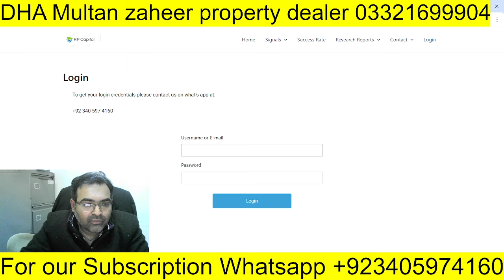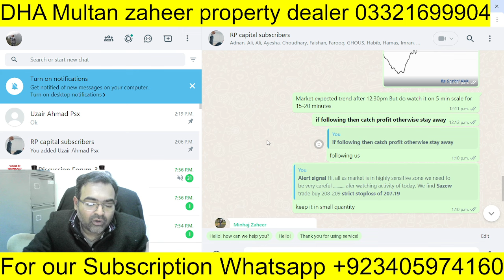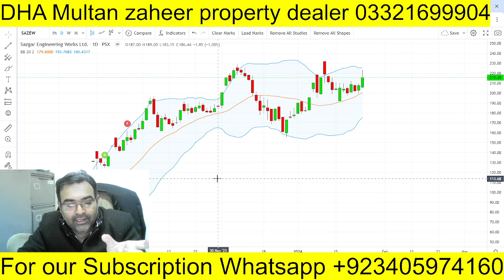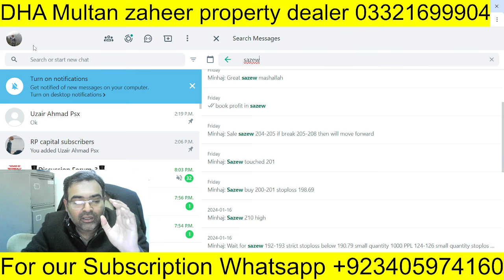OGDC PPL and SAZEW next move